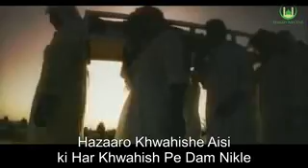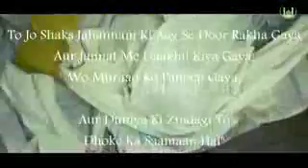Maut Ko Yaad Karo.| Sanaullah Madani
🇮🇳 *JAMIAT AHLE HADEES HIND* 🇮🇳

*QURAN O HADEES* Ki Roshni Me

YAAD RAKHE JAB AAP SUBSCRIBE PER CLIK KAROGE TOH EK BELL GHANTI 🔔 👈🏻 KA NISHAN AAYEGA IS PER CLICK KARNA NA BHULEIN ISPE PE CLICK KARNE KE BAAD AAP KO ROZANA VIDEOS KE NOTIFICATION AAYENGE INSHAHALLAH

*Jazakallah Khairan Fiddunya Wal Akhirah*

YE CHANNEL👇🏻 KI LINK HAI YAHA CLICK KAREIN